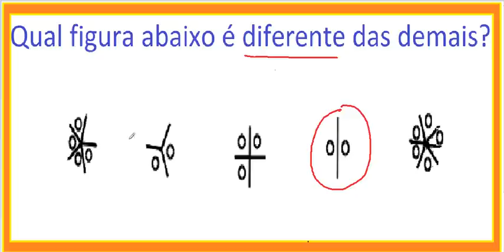Curso de Raciocínio Lógico Teste Psicotécnico Detran e concursos Raciocínio abstrato Figuras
VídeoAula do Curso de Raciocínio Lógico – Exame ou Teste Psicotécnico ou psicológico de Raciocínio abstrato para Detran e concursos e testes de admissão em empresas - Teste de Raven ou Exame ou Teste das Matrizes Progressivas – Figuras geométricas planas ou bidimensionais e espaciais ou tridimensionais. Test de Raven resuelto completo solucionado.

Qual grupo de figuras abaixo pode ser montado para formar a figura mostrada acima?
 Curso de Raciocínio Lógico Teste Psicotécnico Detran e concursos Raciocínio abstrato Figuras Teste de Raven Matrizes progressivas.
Curso Completo de Raciocínio Lógico, Quantitativo, Argumentativo,Crítico para Concursos, Exame nacional do Ensino Médio,Enem, Vestibulares, Departamento Estadual de Trânsito,Detran,Habilidade inteligência visual e espacial,inteligência visual,inteligência espacial,vísuoespacial,visuo-espacial,habilidade espacial,habilidade visual,
Questão comentada ou problema resolvido de raciocínio lógico abstrato.
Raciocínio Abstrato – Bateria de Provas de Raciocínio BPR - Este tipo de teste mede ou mensura a capacidade de o candidato estabelecer ou fixar relações abstratas em situações inusitadas ou novas, para as quais se possui pouco ou nenhum conhecimento anteriormente aprendido. Trata-se de entender qual a transformação efetuada em uma figura e a utilizar em outra figura apresentada. Do mesmo modo que era necessário, no teste ou exame de raciocínio verbal, entender qual a conexão ou relação entre as palavras, neste teste de raciocínio abstrato é necessário compreender a relação entre as figuras. Veja a explicação na resolução comentada.